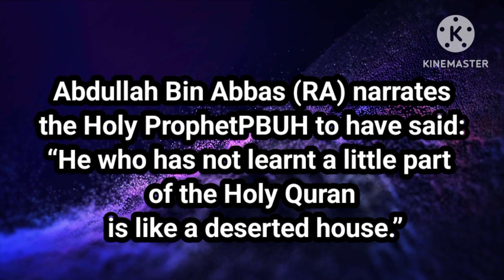Quraan is the Medicine of Heart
May Allah Give Us High Status through
 This Divine book In Hereafter
May Grant us deep understanding of quraan